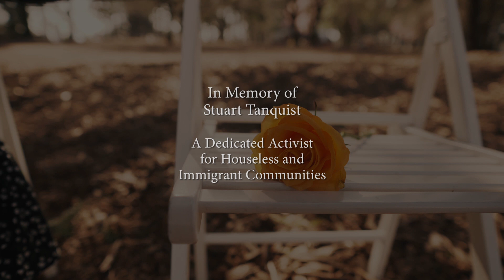Comrade for the Ages - In Memory of Stuart Tanquist - Original Song by New Here (Feat. Anya Moklyak)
In memory of Stuart Tanquist (Stu), a beloved activist for houseless and immigrant communities in Seattle WA and Portland OR, and a participant in the Occupy ICE protests in Portland.

Anya and I met Stu when we were all arrested together at the Occupy ICE protests in Portland OR in 2018. Stu was a calming presence for us in the holding cells and a compassionate funny human being around the Occupy camp. He will be missed in many activist circles throughout the Pacific Northwest. Rest In Power Stu.

Video by Kirk W. Johnson
kirkwjohnson.net

Song and Lyrics by Mackenzie Hilmes
Featuring Anya V Moklyak